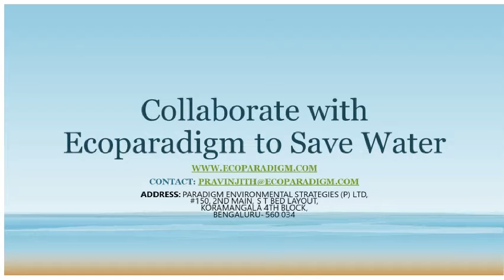Word Water Day -2021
Ms. Padma Shastry, HR & Training, Ecoparadigm gives a message on the occasion of World Water Day 2021